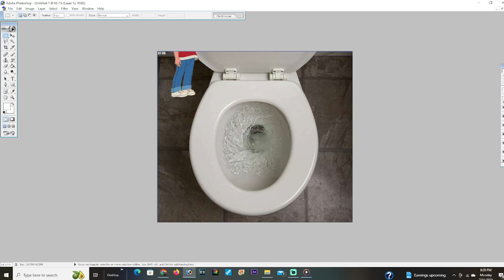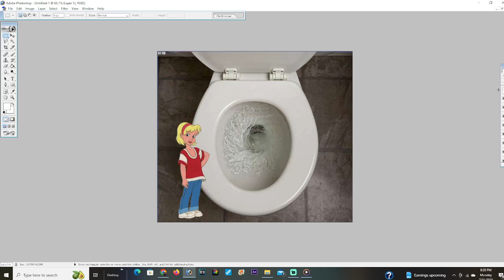Robyn Starling flushes Prince Charming down the toilet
Tom and Jerry the movie 1992 and Shrek the Third

Prince Charming gets flushed down the toilet by Robyn Starling

Note: Revenge for what he did to Artie